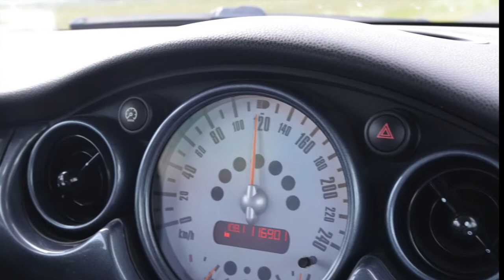Mini Találkozó 2016.05.16.